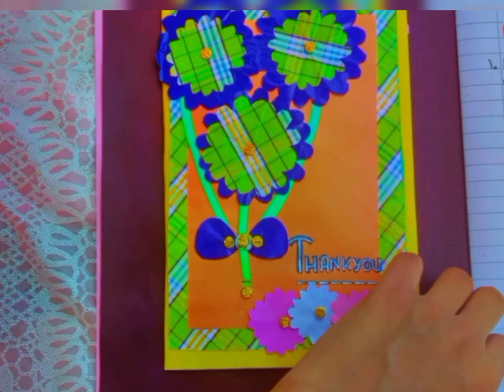project decoration flowers pink shorts english birthday card